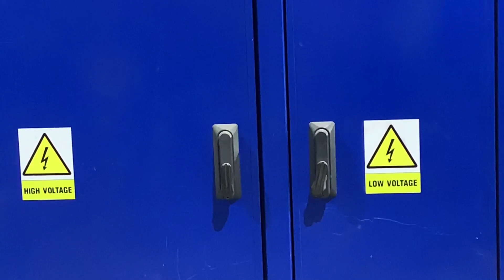Canadian garbage on Philippine soil to be turned into pure energy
Some trash talk — specifically referring to the 1500 tons of Canadian garbage that was illegally dumped in the Philippines six years ago.

The heaps and heaps of trash are finally en route back to Canada, after the issue caused diplomatic tension between the two countries.

But what happens when it arrives on Canadian soil?